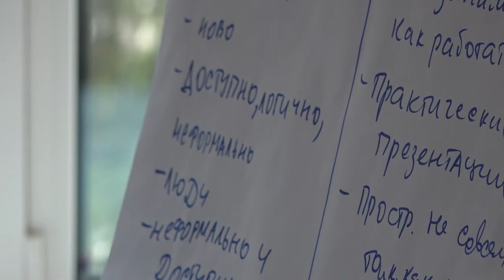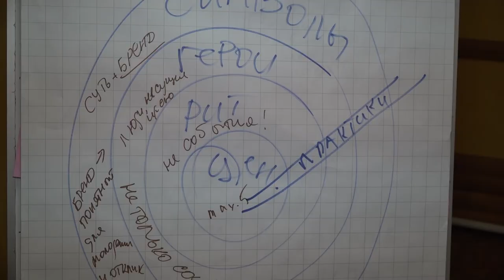Интенсив 2-го очного этапа конкурса по созданию молодежных пространств